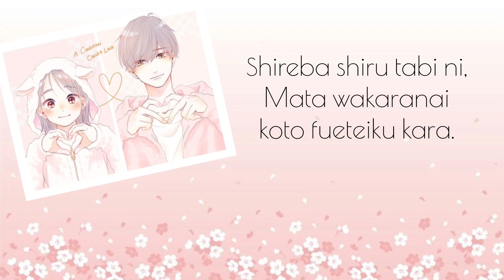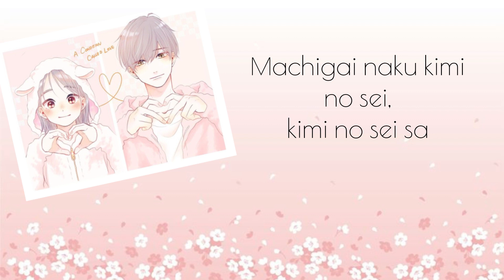Kimi No Sei/ 君のせい {TV Size "A Condition Called Love" Japanese Cover}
I have read all the manga that's out so far, so I figured I might as well watch the anime. Let me tell you, I wasn't expecting the BOP that is the OP track. Like Sexy Zone put all of their bopiness into this track I swear!
Thank you to Hime for the off vocal!
You can't really find the boyband that made the song on Spotify because they're more of a CD based band. Since one of the members left, they now go by the name timelesz.

Producers: Toshiya Hosokawa & SILLY TEMBA
Lyricists: NOZOMI, Toshiya Hosokawa, Funk Uchino, Gigi (JPN) & SILLY TEMBA